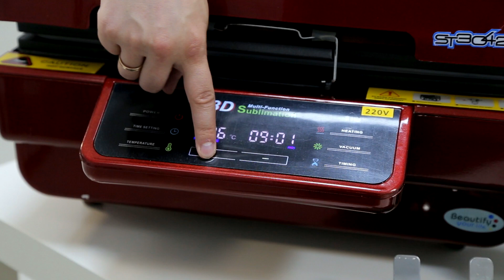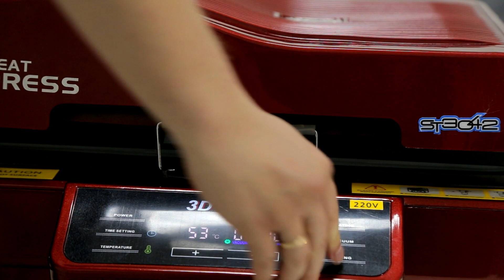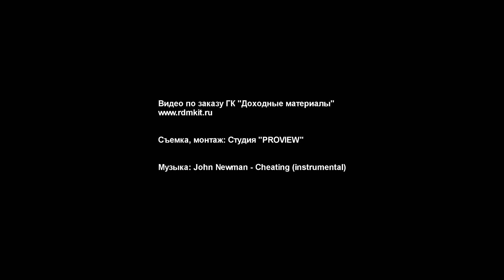Термопресс Vacuum 3D | Подробный обзор и характеристики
Хотите повысить свою прибыль более чем на 50 000 рублей в месяц, увеличить производительность работы, минимизировать дефекты, расширить ассортимент продукции и иметь возможность печатать на изделиях любой формы? Представляем вашему вниманию вакуумный 3D термопресс - революционное решение в мире печати, сочетающее в себе высокие функциональные характеристики и доступную стоимость. Этот универсальный термопресс для сублимации позволяет наносить изображения даже на неровные поверхности благодаря уникальной технологии, использующей высокую температуру и вакуумное давление. Такая технология делает термопресс 3D идеальным инструментом для создания сублимационных изображений и изображений, полученных с помощью печати водного типа на специализированных материалах. Вакуумный термопресс завоевал доверие пользователей благодаря своей качественной сборке, высокой надежности и безопасности использования.

Недавно появившийся на рынке вакуумный термопресс уже завоевал доверие пользователей благодаря своей качественной сборке, высокой надежности и безопасности использования. Термопресс универсальный не только обеспечивает производство высококачественной продукции, но и дарит положительные эмоции от процесса работы. Его относительно небольшой вес (всего 21 кг) при мощности в 2800 Вт позволяет эффективно использовать устройство как в профессиональной сфере, так и для личных нужд дома. В комплекте с термопрессом предоставляются три кружечных зажима, расширяя возможности его применения.

Посмотрите наш подробный обзор и ознакомьтесь с характеристиками термопресса Vacuum 3D, чтобы узнать, как он может помочь вам расширить свой бизнес и повысить прибыль.